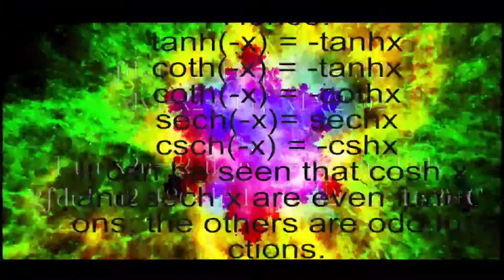Sound Picnic / Doga Col & Berke Gulbakan - Mitsein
This is an experimental project where we tried to make improvisational music on camera without listening to what was played before each shot. The product came together in the editing process where we basically created a piece of music from the pieces that we shot.

Special thanks to Ece Anlar and Oguz Yenen

Produced for Bilgi University, SoundPicnic